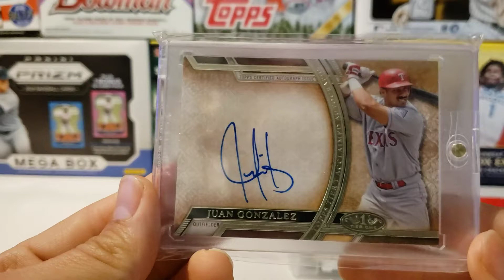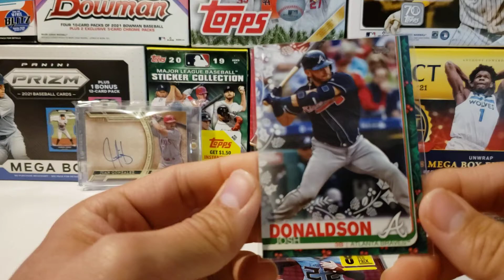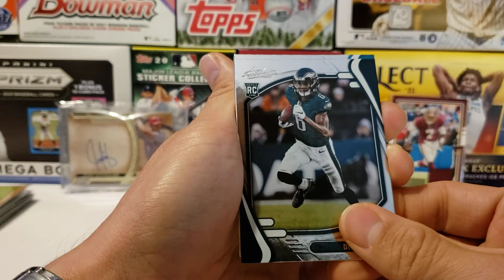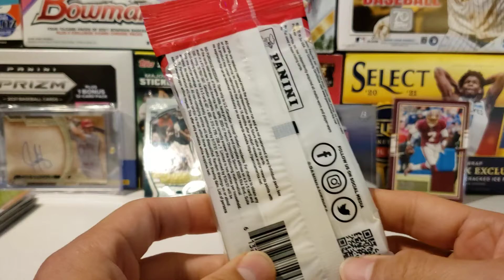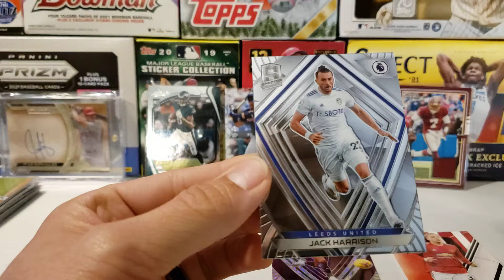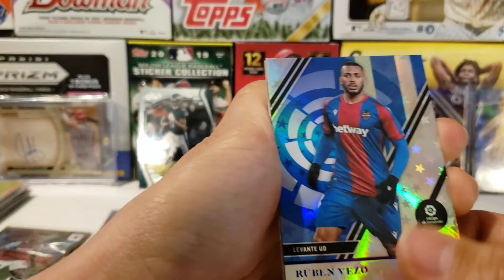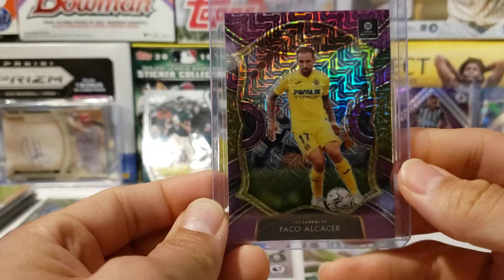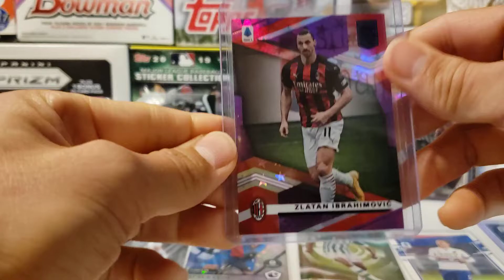Ebay Pickup, Monopoly Style Game Results, 2021 Absolute Retail Pack, and 2020-21 Chronicles Soccer!!